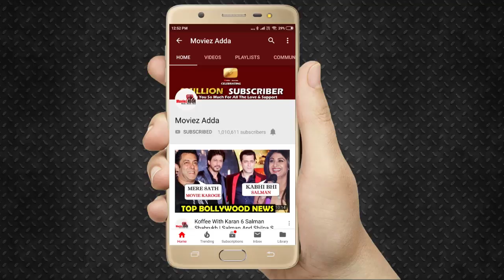Sanjay Leela Bhansali की Gangubai Kathiawadi मूवी के Set को तोड़ दिया जाएगा जानिये पूरी कहानी